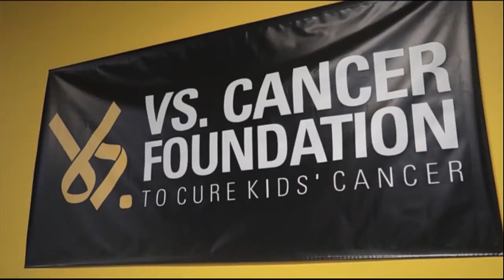Fight Cancer 5K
5K's are a popular way to raise money and awareness on UNC's campus. One club paired up with an organization that has Tar Heel roots to host a very special 5K.